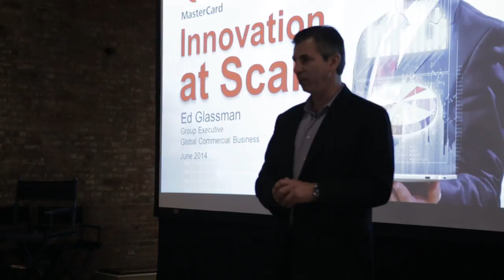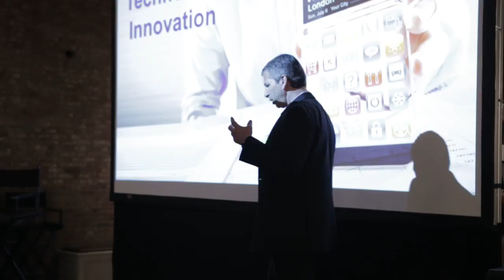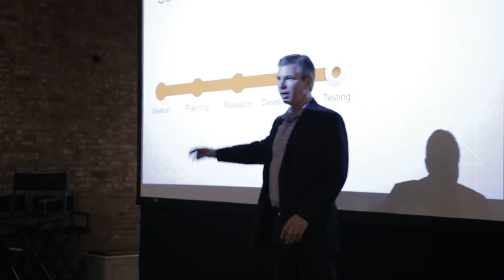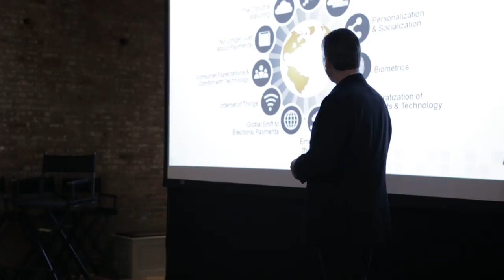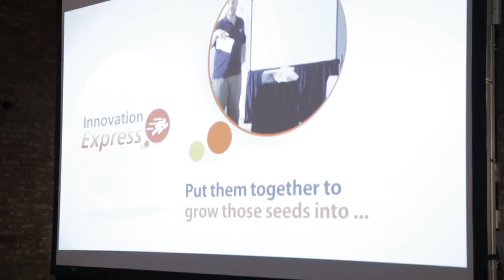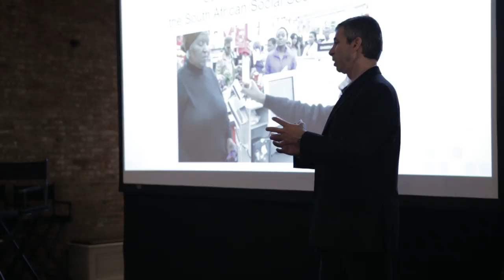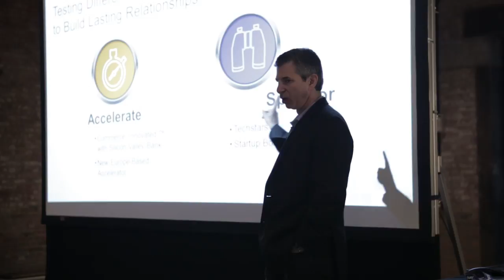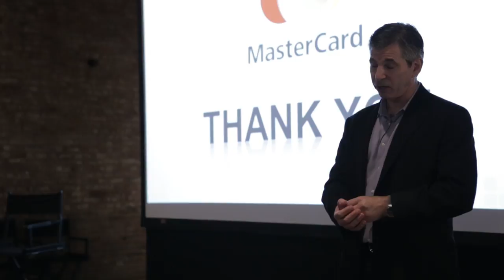Northside Innovation: Finding ideas to stay ahead and change the world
Speaker Ed Glassman